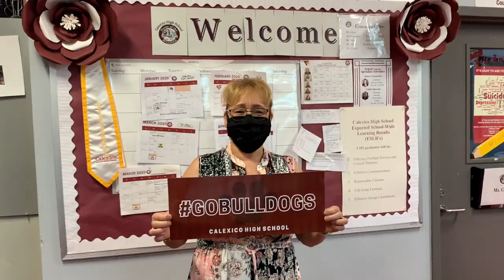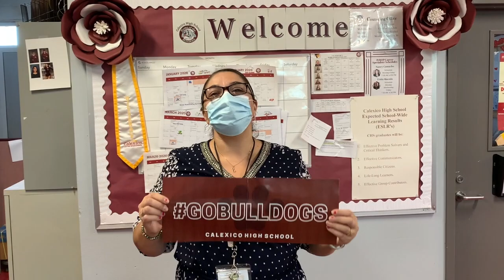Welcome Back Bulldogs!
Calexico High School